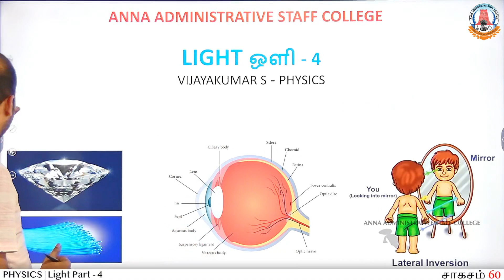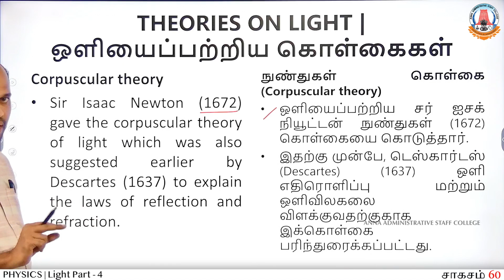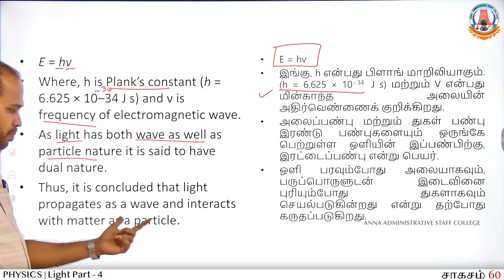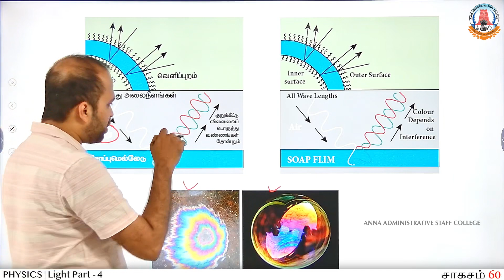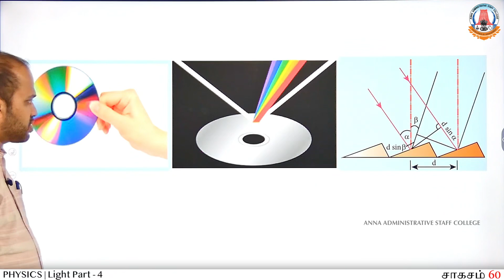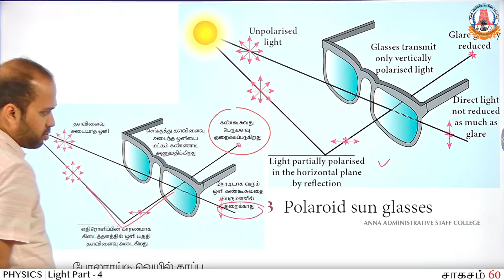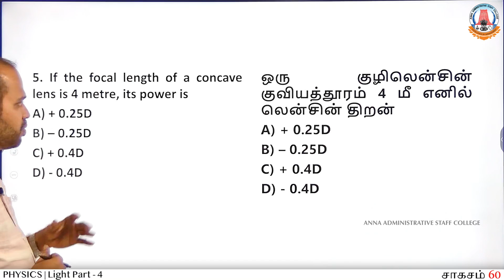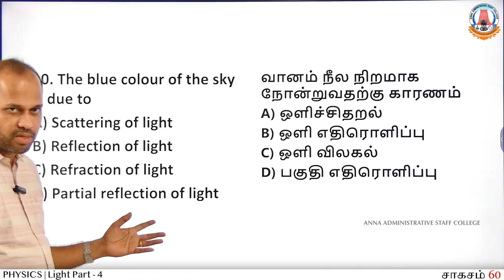சாகசம் 60 | Day - 39 | PHYSICS - 6B | Light Part - 4 | Mr. Vijaya kumar